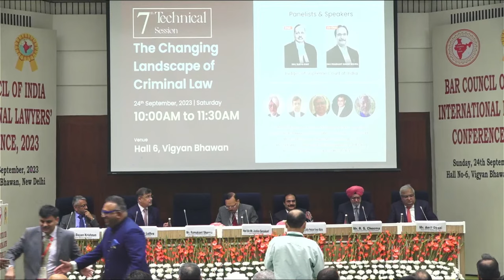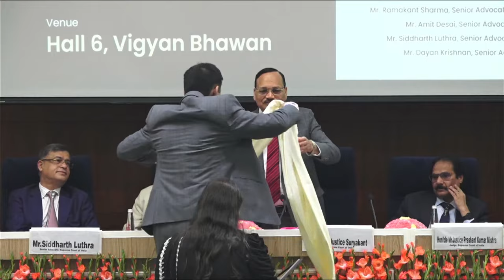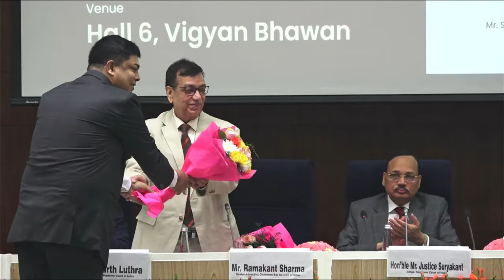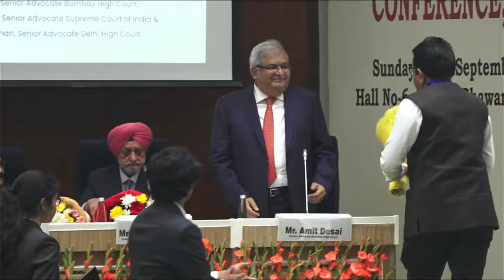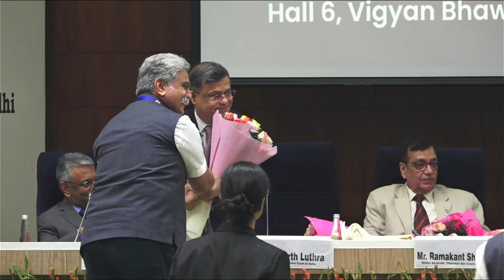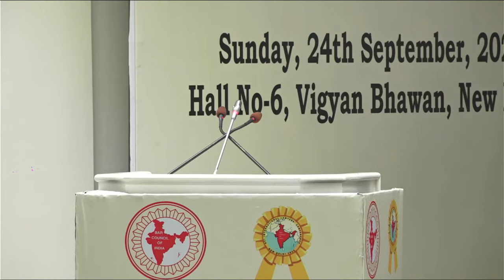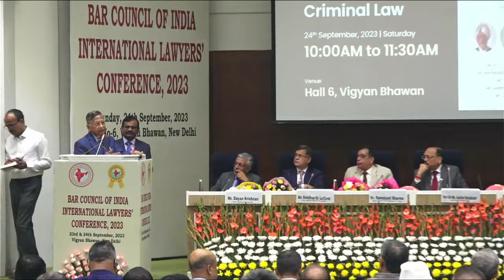Session 7 - The Changing Landscape of Criminal Law | 24.09.2023 | 10:00 to 11:30 AM | BCI - ILC 2023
International Lawyers' Conference 2023
Theme: The Changing Landscape of Criminal Law

Chair:
- HMJ Surya Kant, Supreme Court of India

Co-Chair:
- HMJ Prashant Kumar Mishra, Supreme Court of India

Panelists & Speakers:
- Mr. R.S. Cheema Fmr. Advocate General, Pb & Senior Advocate
- Mr. Ramakant Sharma, Senior Advocate & Chairman Bar Council of Bihar
- Mr. Amit Desai, Senior Advocate Bombay High Court
- Mr. Siddharth Luthra, Senior Advocate Supreme Court of India
- Mr. Dayan Krishnan, Senior Advocate Delhi High Court

Location:
Hall 6, Vigyan Bhawan,
Maulana Azad Road, Rajpath Area
Central Secretariat, New Delhi

Bar Council of India knows that criminal law, a cornerstone of legal systems worldwide, is experiencing significant shifts in response to societal, technological, and global changes. From the emergence of new types of crimes to evolving approaches in punishment and rehabilitation, all are transformations in the landscape of criminal law. The changing landscape of criminal law is a reflection of the dynamic nature of society, technology, and global interactions. Adapting to these shifts requires a proactive and forward-thinking approach from legal systems worldwide. By embracing innovative strategies, fostering international collaboration, and prioritizing fairness and equity, criminal law can better serve its fundamental purpose: to protect society while upholding the principles of justice and human rights. This technical session will deliberate more on the changing nature of criminal law in India and beyond.